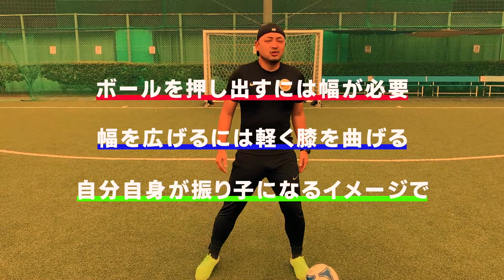【１日５分】ボールタッチがプロ級に上手くなる練習方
今回は初心者でも1日たった5分でうまくなる！
ボールコントロールのお話です！

代表歴
2001年 U-14日本代表
2002年 U-15日本代表
2003年 U-16日本代表
2004年 U-17日本代表
2005年 U-18日本代表